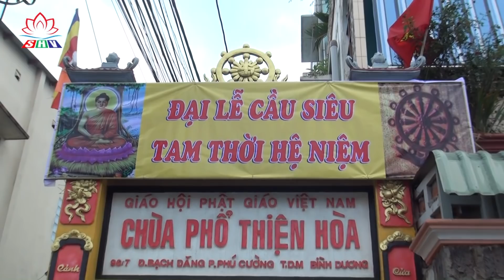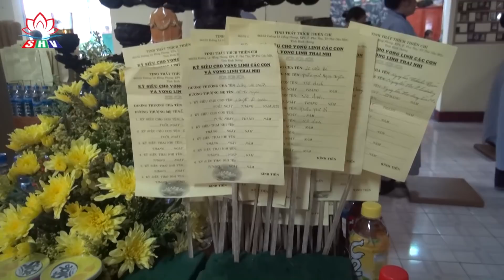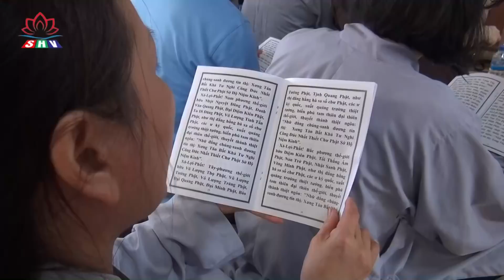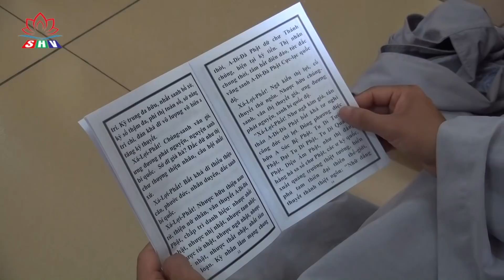Đại Lễ Kỳ Siêu Tam Thời Hệ Niệm, Thời Thứ Nhất & Thứ 2 - Pháp Sư. Thích Trung Đạo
Tại Chùa Phổ Hiền Hòa - Bình Dương